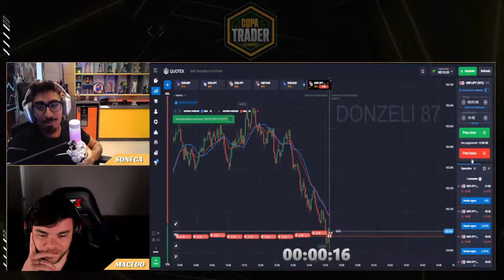TRAILER COPA TRADER 3 - OFICIAL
➜ Inscrições até 14/06

➜ Cupom 50% de CashBack: SonecaTv